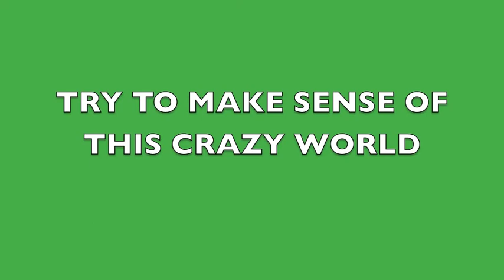Gimmie 5 with Mike and Milo Trailer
Each week, an adorable dog and a moderately attractive comedian deliver 5 jokes about what's going on.  Or whatever.